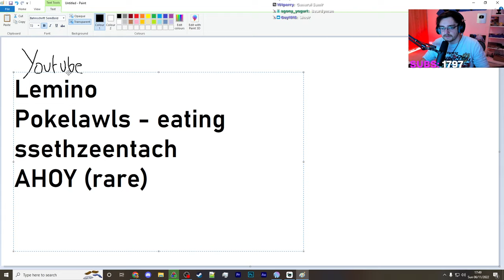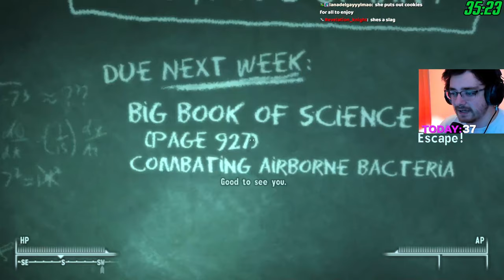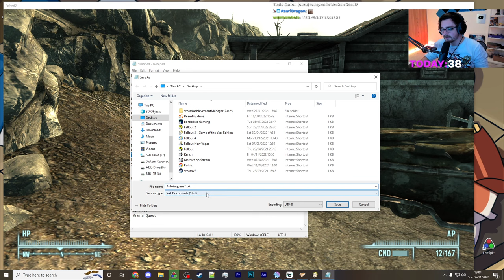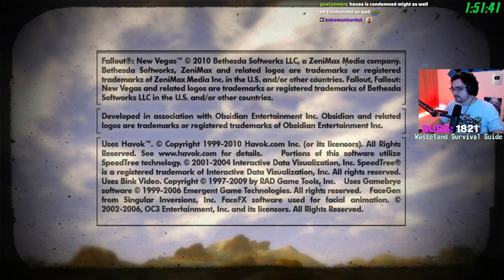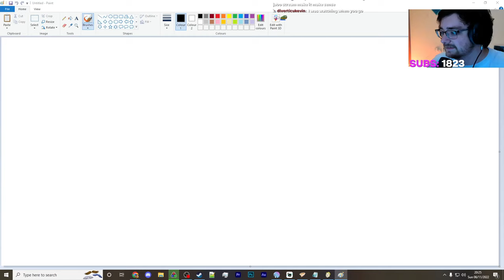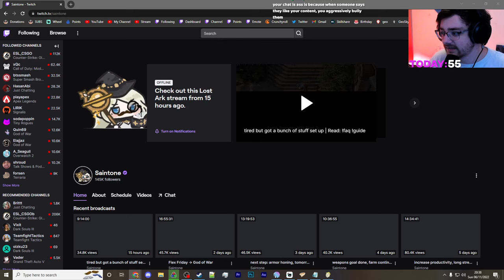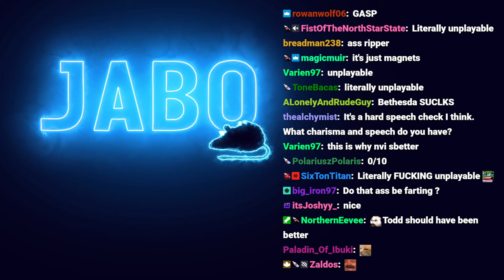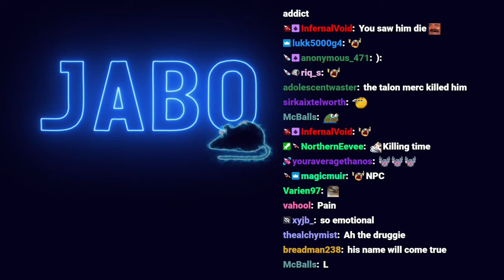The Best Quests In Fallout 3 - VOD 1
With the help of twitch chat and my own opinions, I went on a search to find the best quests in Fallout 3 and New Vegas.

Stream Date: 6 November 2022

VOD 1 of 4.